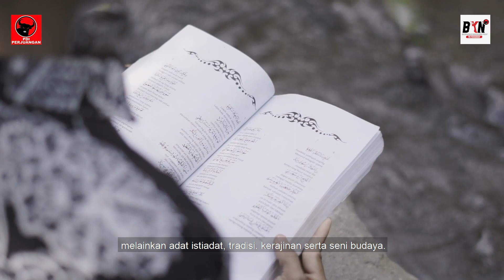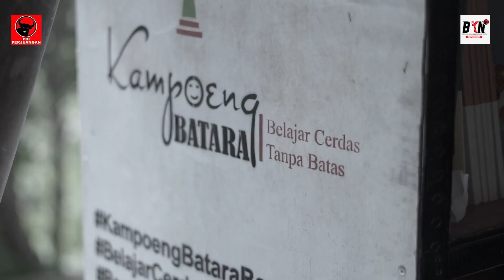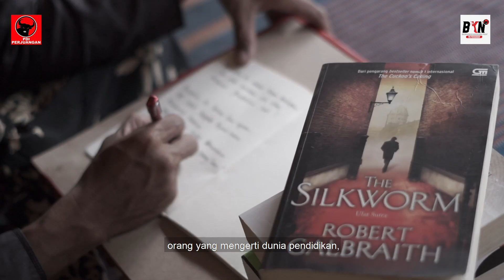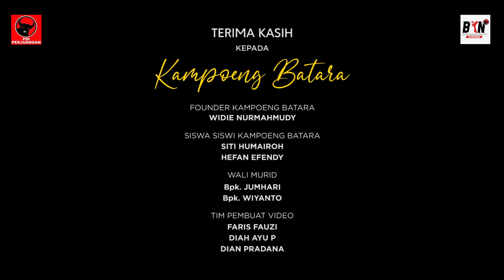KAMPUNGKU SEKOLAHKU - FESTIVAL PAHLAWAN DESA 2021 - KATEGORI PEMENANG FAVORIT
Kampungku Sekolahku
Karya Faris Fauzi Ilman Rizaldi, Dian Pradana Agus Permadi, dan Diah Ayu Prestia Putri
asal Kabupaten Banyuwangi, Jawa Timur
Tokoh Desa : Widie Nurmahmudy

Video karya Faris Rizaldi, Dian Pradana, dan Diah Ayu ini berkisah mengenai perjuangan Widie Nur
Mahmudy. Sosok Pahlawan Desa asal Kabupaten Banyuwangi, Jawa Timur.

Berawal dari keresahan Widie melihat banyak anak lingkungan Papring putus sekolah, namun
banyak anak yang menikah usia dini, ia bertekad mengajak anak-anak gemar membaca. Niat
mulianya ini bermula dari mengizinkan anak-anak bermain dan membaca di rumahnya.

Bertumbuhnya peminat gaya pembelajaran santai ini, mengakibatkan rumahnya pun tak muat
menampung semua anak yang berkunjung.

Widie dan isrtinya, Novita, perlahan membangun Kampung Baca Taman Rimba dari tahun 2015 yang
kemudian dikenal luas dengan Kampung Batara. Kampung Batara hadir sebagai sekolah adat yang
mengajarkan teknik-teknik pertanian, perkebunan, hingga kesenian selain pendidikan formal. Hal
tersebut diajarkan supaya anak didik, yang sudah berhasil menempuh pendidikan di luar desa, bisa
memiliki pemikiran untuk membangun potensi desa.

Simak lebih lanjut kisah kepahlawanan Widie Nurmahmudy melalui Video karya Faris Rizaldi, Dian
Pradana, dan Diah Ayu berikut ini yang telah terpilih menjadi Pemenang Favorit Festival Pahlawan
Desa 2021 yang dilaksanakan oleh Badan Kebudayaan Nasional Pusat PDI Perjuangan.